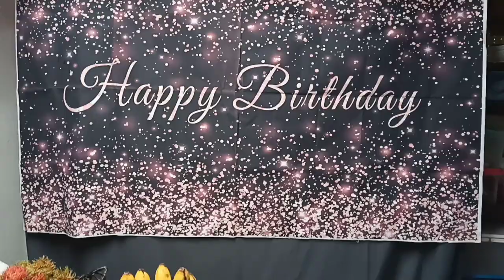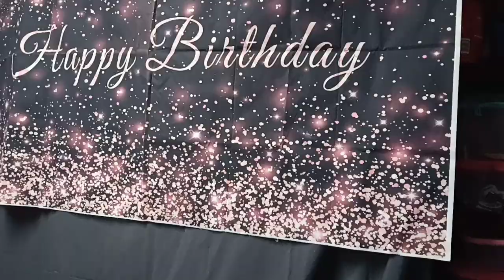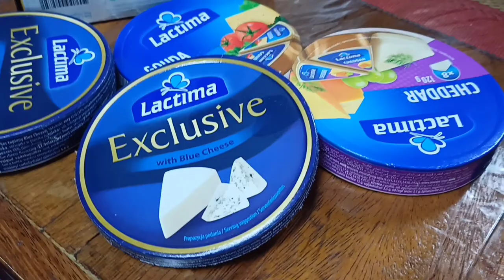SIMPLE BALLOON DECOR WITH BACKDROP & GRAZING TABLE | Potiebels TV